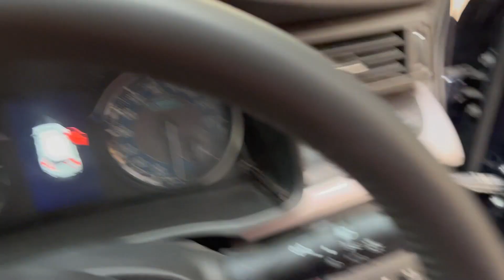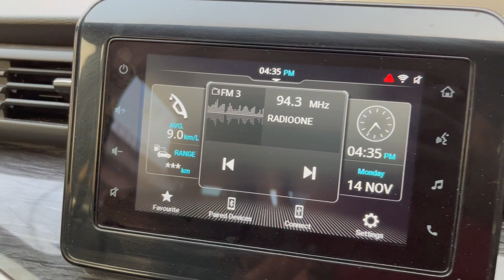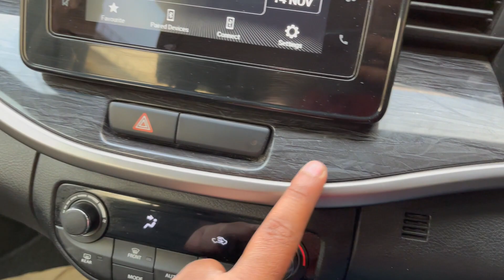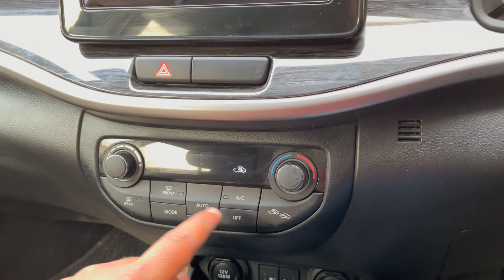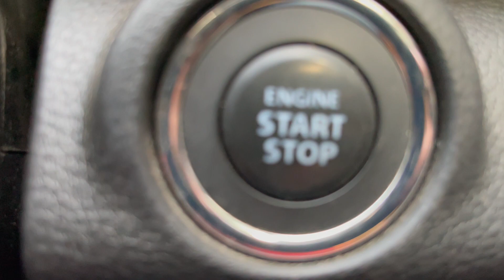11.29 लाख से शुरू || LUXURY CAR || Maruti Suzuki XL6 Alpha AT Review || Noni Bhai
Hello Friends,
Here is the complete review of Maruti Suzuki XL6 Alpha AT